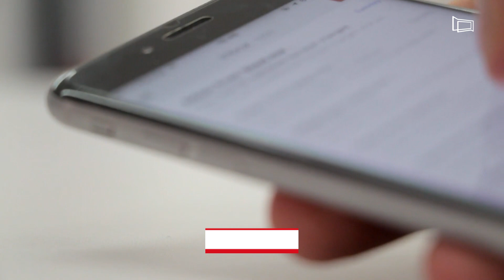Audiência Pública cobra atendimento 24h às vítimas de violência doméstica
Audiência contou com a presença de diversas autoridades que atuam na rede de proteção à mulher vítima de violência.